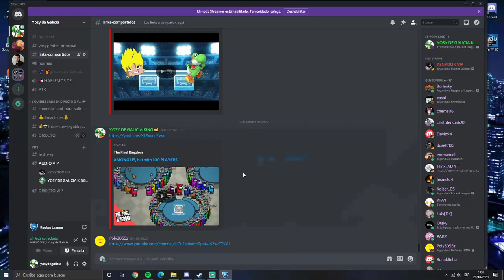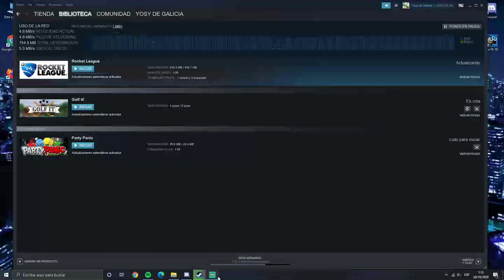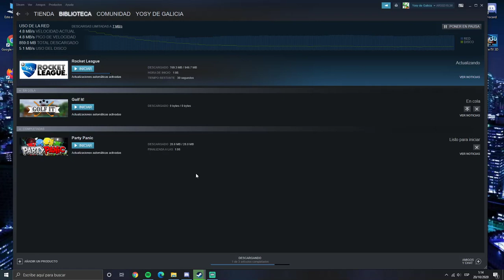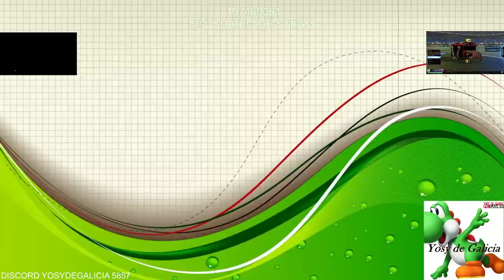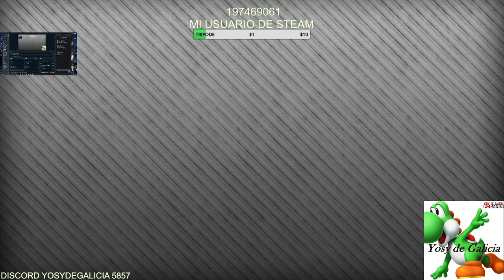Rocket league | HAUNTED HALLOWS mañana | 19/10/2020